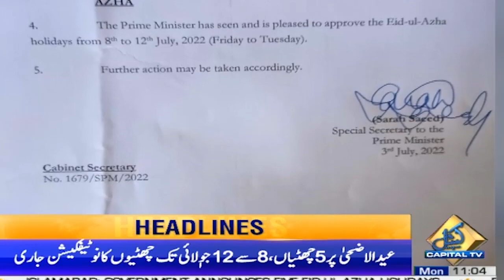11 AM News Headlines | 4 July 2022 | Capital TV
11 AM News Headlines | 4 July 2022 | Capital TV